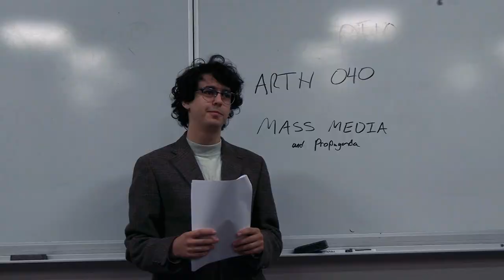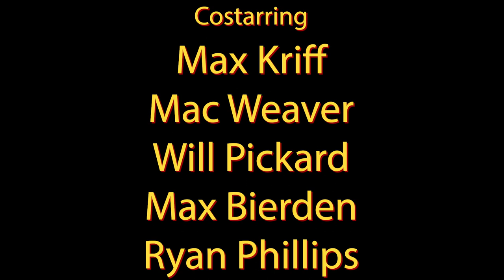PHOTOGRAPHY CLUB: Episode 1-New Composition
Drew arrives at UVM, makes some friends, and uncovers some secrets

A UVMtv and Rad Productions production